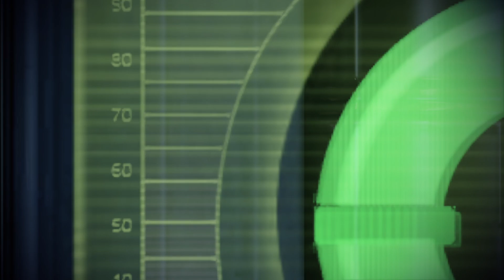Mass Effect Édition Légendaire_20240123140604